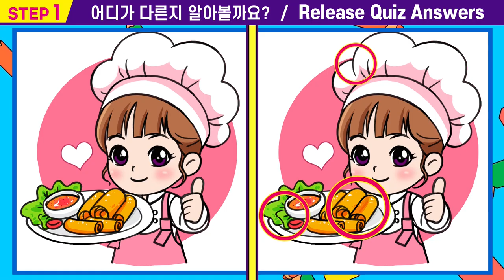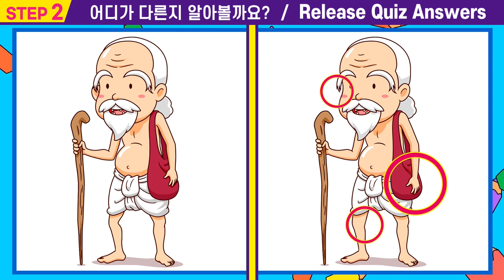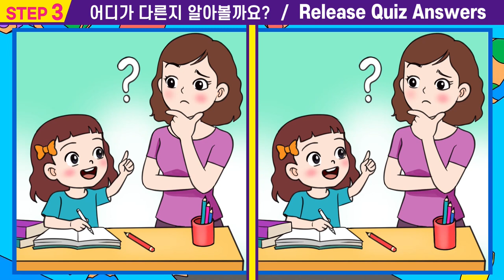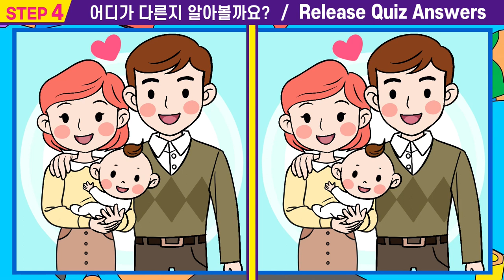💥모든 답을 바로 찾으면 상위5% 집중력천재ㅣ집중력을 높여주는 퀴즈로 두뇌건강 지켜요ㅣ한문제라도 끝까지 집중해보세요【다른그림찾기/치매예방집중력키우기/인지력 좋게하는법】#14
00:00  인트로
00:15  스텝1
01:55  스텝1 정답확인
02:08  스텝2
03:47  스텝2정답확인
04:00  스텝3
05:40  스텝3정답확인
05:53  스텝4
07:33  스텝4정답확인
07:42  최종화면